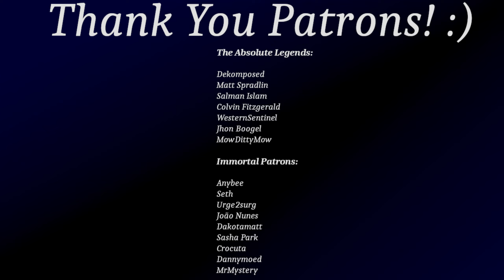We -Actually- SOLVED New Control.. And It's On FIRE!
Today, we will Showcase the Most Meta Azorius Control So Far - with potential to become one of main decks of the format - with gameplay reminding Pre-Rotation Azorius as close as possible! With perfect answers to aggro with Lockdown, additional bargain options with Beza, and Farsight Ritual aimed at replacing Deluge - Control is still Alive.. and Amazing!

Azorius Control, that you have been waiting for.

Deck
3 No More Lies (MKM) 221
4 Plains (UST) 212
4 Island (UST) 213
2 Jace, the Perfected Mind (ONE) 57
4 Beza, the Bounding Spring (BLB) 2
2 Parting Gust (BLB) 24
2 Sunfall (MOM) 40
3 Farsight Ritual (WOE) 49
3 Restless Anchorage (LCI) 280
4 Meticulous Archive (MKM) 264
4 Adarkar Wastes (DMU) 243
4 Seachrome Coast (ONE) 258
1 Silver Scrutiny (DMU) 65
3 Three Steps Ahead (OTJ) 75
1 Long River's Pull (BLB) 58
4 Deduce (MKM) 52
4 Temporary Lockdown (DMU) 36
1 Spellgyre (BLB) 72
2 Get Lost (LCI) 14
1 Demolition Field (BRO) 260
2 Fountainport (BLB) 253
2 Starfall Invocation (BLB) 34

00:00:00 Highlights
00:00:29 Intro
00:02:39 Gameplay
00:32:59 Final Impressions